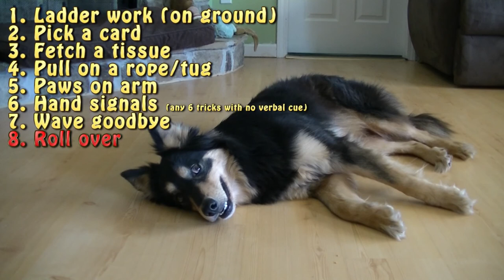Tonya's ITD (Intermediate Trick Dog) Title WATCH IN HD!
Thank you Ms. Sara Carson and her dog, Hero, for motivating us to get these titles!
Tonya does more than 12 tricks to get her ITD title!

WE JUST LIKE TO KNOW WHERE OUR VIDEOS ARE GOING AND HOW THEY ARE BEING USED